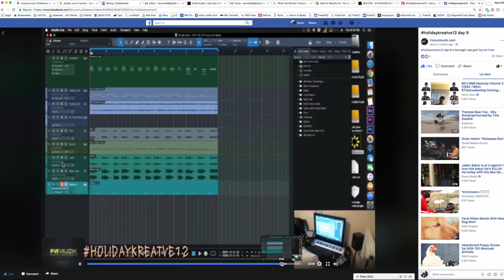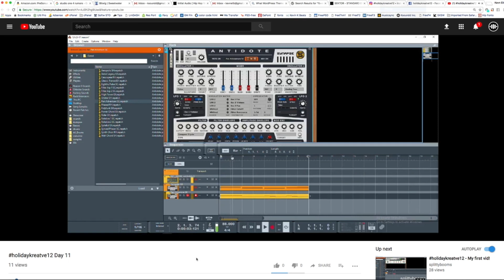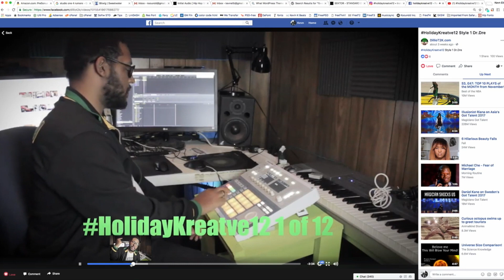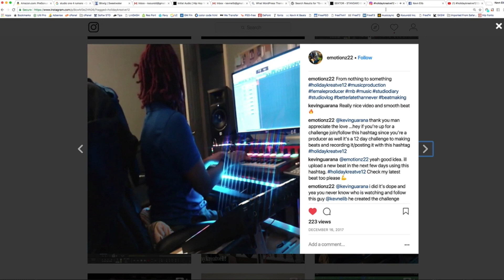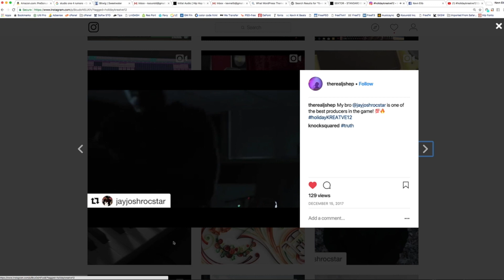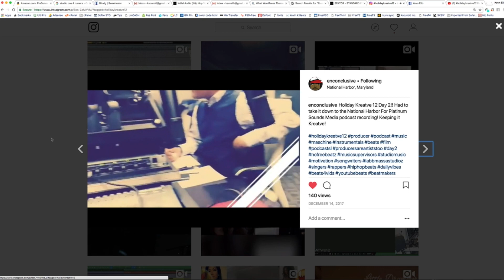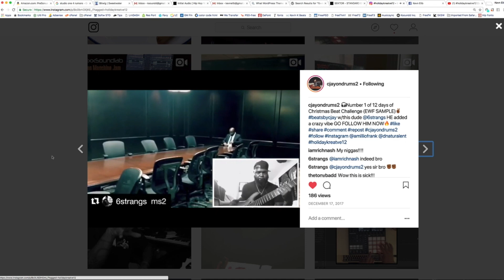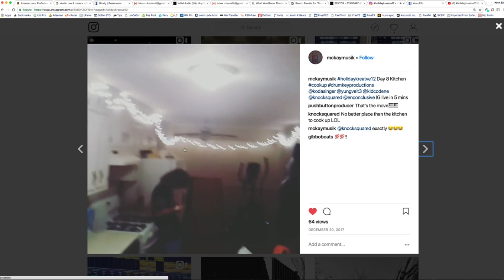Final Winners of the HolidayKreatve12 Challenge | Happy New Year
2017 Highlight moments